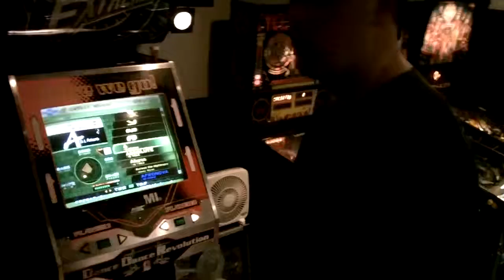Suko - Absolute - 2 greats on the last steps! T_T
Here's me playing Absolute and getting two greats on the last steps! I was on a roll and really thought I was going to AAA it this time, but noooooooooooooo! So frustrating! T_T